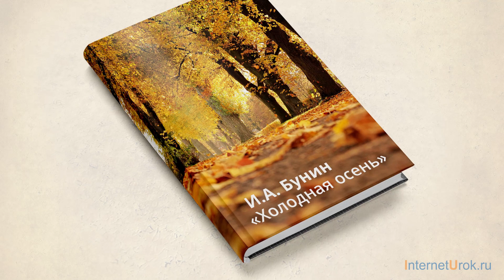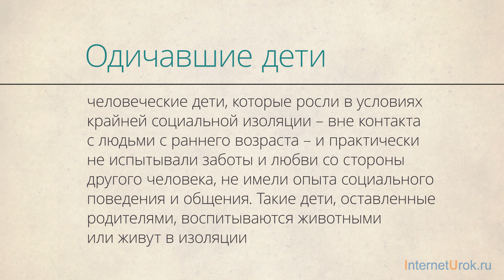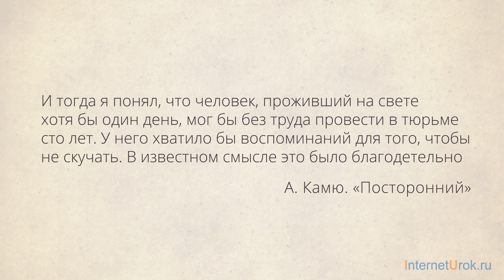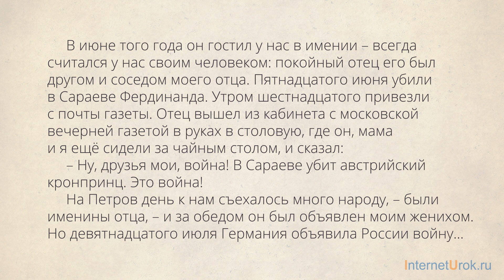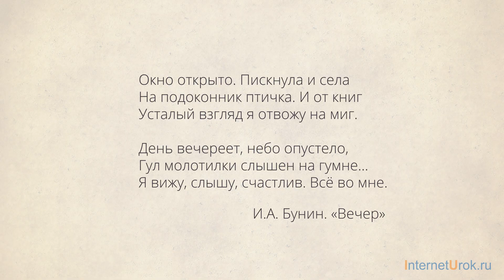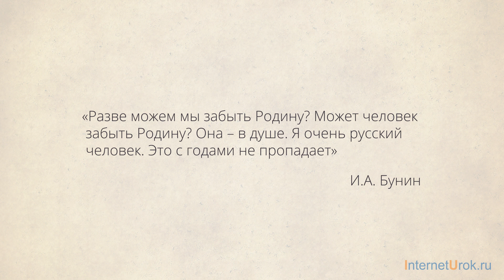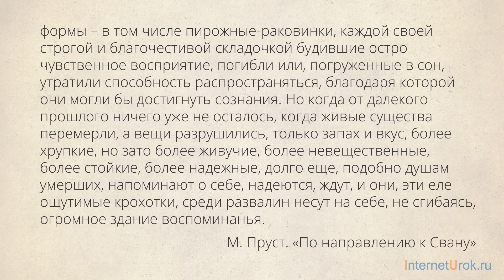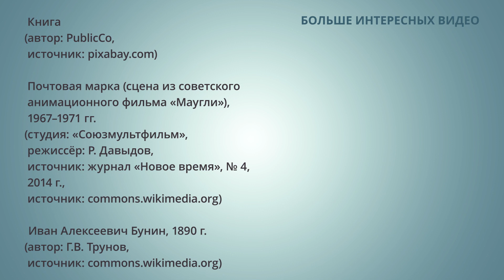Когда один вечер значит больше, чем вся жизнь. И.А. Бунин «Холодная осень»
Рассказ Ивана Бунина «Холодная осень» можно охватить одним взглядом, как картину, и в то же время его смысл глубже простого описания. Почему герой цитирует только первую строфу стихотворения? Почему героиня тридцать лет вспоминает один-единственный вечер?
О своем прочтении повести рассказывает основатель InternetUrok.ru Лазарев М.И.

Домашняя школа — учителя, расписание, онлайн-консультации и многое другое для учебы дома

Данное видео создано в образовательных целях для портала InternetUrok.ru.
- это постоянно пополняемая коллекция видеоуроков по основным предметам школьной программы, свободная от рекламы.
Видеоролики носят учебный характер, целью которых является улучшение качества  российского школьного образования.